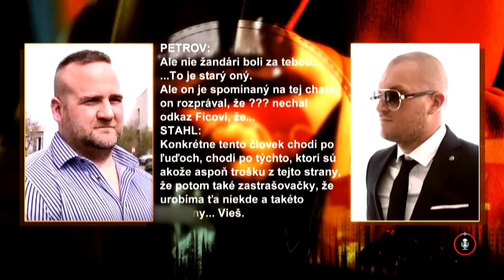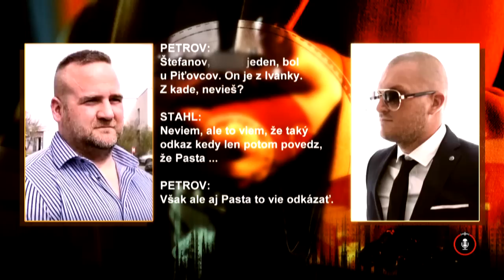24 podcast: Analýza nahrávky Petra Petrova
Polícia zverejnila časť z nahrávky medzi svedkami v korupčných kauzách pre ktoré NAKA nedávno zadržala aj exprezidenta Tibora Gašpara. Hovoria o 10 milionových úplatkoch určených na manipulovanie kajúcnikov.  Spomínajú špeciálneho aj generálneho prokurátora aj šéfa SIS .TV JOJ nahrávku získala a urobila jej analýzu s bývalým vyšetrovateľom a advokátom Petrom Vačokom. Ten tvrdí, že polícia zverejnením takého dôkazu zrejme porušila zákon. Spôsob ako ju prezentovala pred súdom prokuratúra, označil za nevhodný aj sudca Hrubala. Nahrávku a jej analýzu si vypočujte v 24 Podcaste s reportérom TV JOJ  Rasťom Striškom.